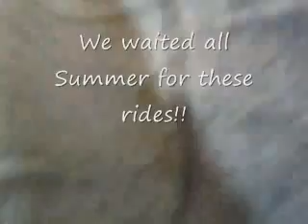Summer Warehouse 2009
A cheap video montage of different clips taken throughout the Summer...